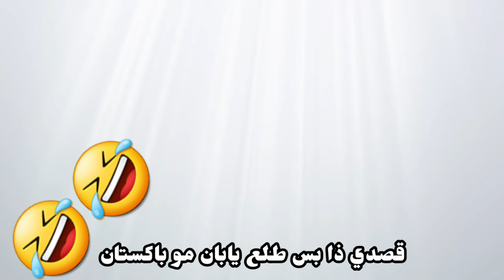شخصية CRISTINA 🤩| لعبة T3 Arena |جيم بلاي gameplay 2022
رابط تحميل لعبة 💥😁👇🏼👇🏼👇🏼
t3 arena تحميل t3 arena t3 arena hack t3 arena android t3 arena codes t3 arena mobile t3 arena trailer
t3 arena gameplay
t3 arena pc
[السلام عليكم]
قبل ما نبدأ صلي على حبيب قلبك يطيب
تعريف بسيطه عن محتوى القناة[TR_97]
محتوى القناة[العاب حرب شوتر 💥]
خصوصا عام [2022]أصبح منصة موبايل تنافس العاب منصة آخرا.
وأغلب شباب ماعندهم منصة غير الموبايل
سبب اختياري على ذا المحتوى لاني لم أجد قناة عربية مخصصه لتجربة العاب موبايل متنوعة حرب
غالبا الي يلعب هوا العاب مشهوره ولا يتطرق إلى ألعاب المظلومه غير معروفه لأجل ذال انا اخترت
محتوى العاب موبايل شوتر متنوعة!!
يعني زبده الموضوع اني ابي استكشف العاب موبايل الي غير معروفه وبسيطة وخفيفة ومسلية اغلبها كذا إلى لما نشوف لعبة مره حلوه وحجمها كبير راح نجربها المهم حلمي في القناة هو اجرب اكبر عدد من العاب  شوتر حرب جميلة وممتعة ومسلية
[شعار القناة العب مندون ان تلعب]
يعني من دون ما تبحث عن العاب جميلة وممتعة ومسلية  انا راح احاول ان اجدلك افضل لعبة مناسبه لك .😅
تجد في القناة فديوهات عن!!
/تختيم العاب حرب
/العاب شوتر
/العاب تصويب
/العاب قتال
/العاب قناص
/العاب حرب قديمة
/العاب شوتر بسيطه
/العاب حرب مغامرات
/العاب اكشن
/العاب شوتر الغاز
/العاب شوتر عالم مفتوح
/العاب حرب استراتيجية
/العاب ببجي
/العاب باتل رويال
/جميع العاب ممتعة ومسلية والى اخره.
واتمنى اني اقدم لكم أفضل الفديوهات عن تجربة العاب موبايل شوتر متنوعة وبطريقة الخاص المتواضعه والبسيطة وان شاء الله معاً راح نصنع اكبر قاعده جماهريه عن منصة موبايل بإذن الله👍🏼🤩
واتمنى ان تنضم إلى جيشنا [المبدعين]😎
مشاهدة ممتعة
هشتاق قناتي
                 ❤️‍🔥[TR_97]❤️‍🔥